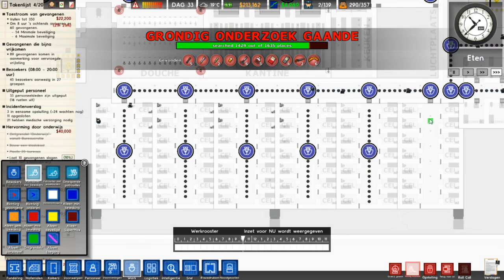Kleine cellen Prison Architect